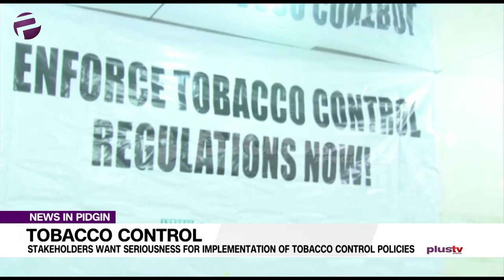Stakeholders Want Seriousness For Implementation Of Tobacco Polices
Tobacco control advocates don call for more beta waka of available tobacco control policies nationwide and dem say government must take advantage of watin dem fit get from  Tobacco control, and carey internally generated revenue go up and still protect citizens from the wahala of tobacco use.

Our tok tok pesin Idong Joseph give us more yan.